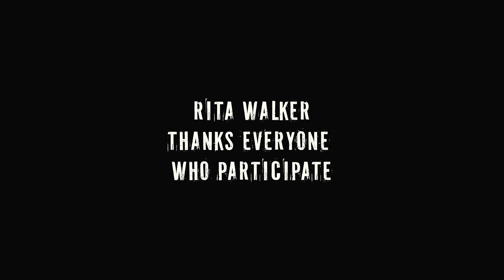Rita Walker - Keep Me Alive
Song: Keep Me Alive
Album: Rita Walker

Lyrics : Anastasios Vallas & Jason Zifos
Mix & Mastering : Dimitris Vasilaras
Backing vocals : Nektarios Tsattalios, Andy Nicolas

Filmed and Directed by: One Day Production

Special Thanks to :
Great Tunes & Music Solution for endorsing the video.
Despoina Makarouna for the Make-Up.